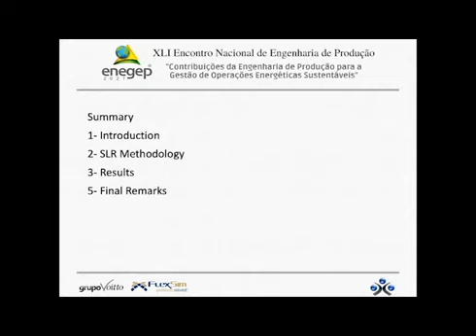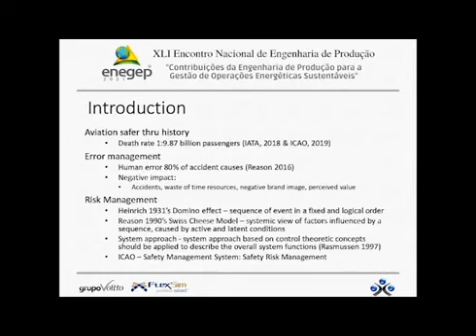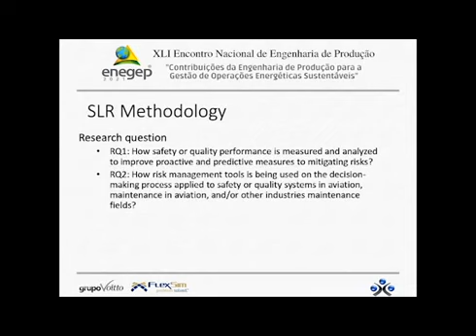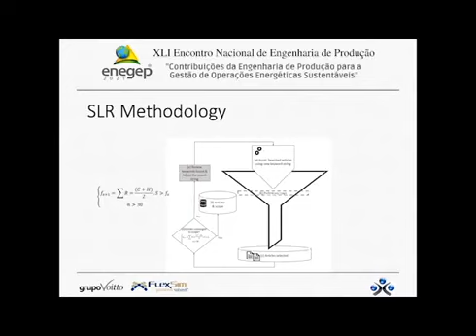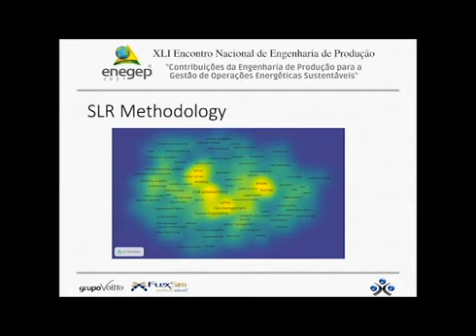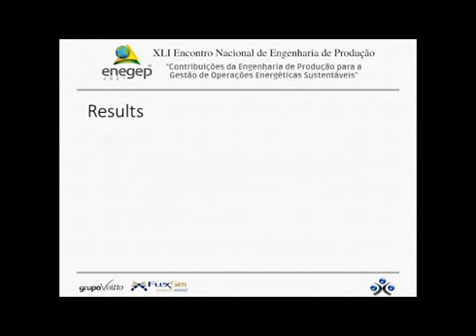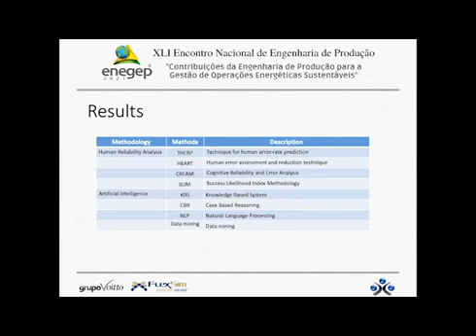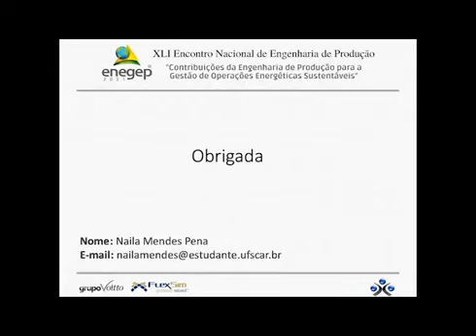Systematic Review on Risk Management on maintenance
Naila Mendes Pena - Universidade Federal de São Carlos
José Geraldo Vidal Vieira - Universidade Federal de São Carlos - Depto. de Engenharia de Produção
Aline Patricia Mano - Universidade Estadual de Santa Cruz - Depto. de Ciências Exatas e Tecnologias